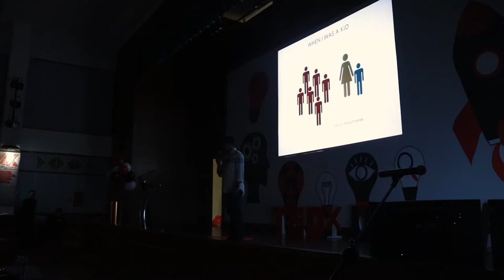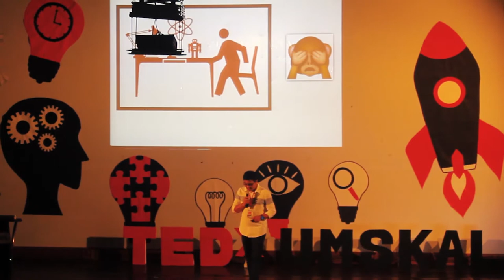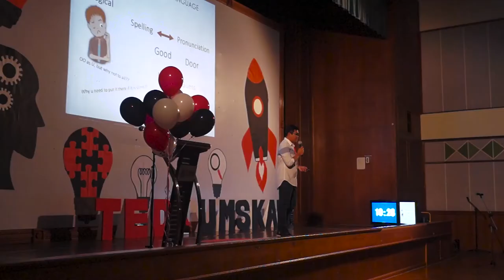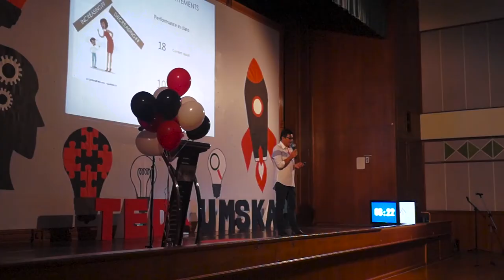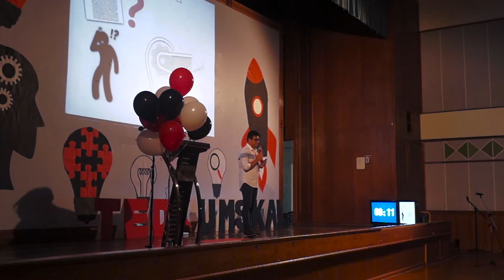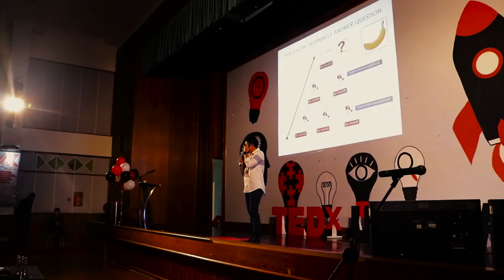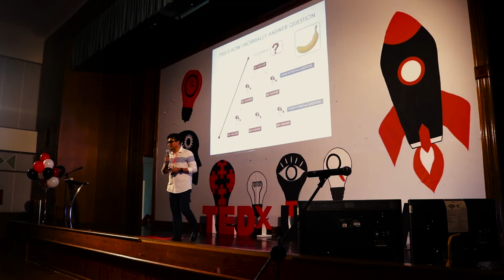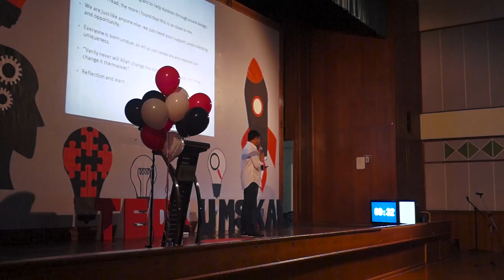Help Yourself | Prof. Madya Dr. Ag Asri Ag Ibrahim | TEDxUMSKAL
Every person is unique and has to overcome unique obstacles in life, even those with abnormalities. Hence, we need to count on ourself to understand ourself, reflect ourself, and help ourself. Prof. Madya Dr. Ag Asri shares his experiences and how he solved problems throughout his life. Prof. Madya Dr. Ag Asri Bin Ag Ibrahim is the current Dean of Faculty of Computing and Informatics at University Malaysia Sabah Labuan International Campus. He had acquired his Doctor of Philosophy on 25th July 2008 at York University, United Kingdom. This talk was given at a TEDx event using the TED conference format but independently organized by a local community.